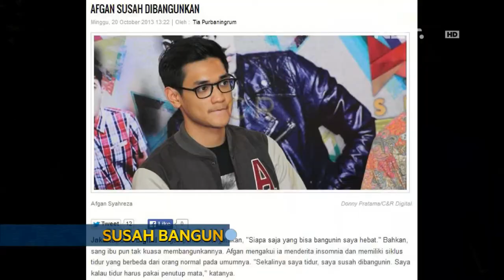Entertainment News - Afgan Syahreza bercerita tentang fashion